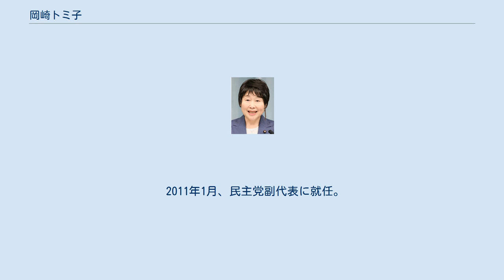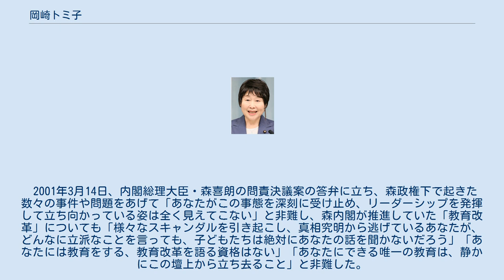岡崎トミ子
岡崎 トミ子（おかざき トミこ、1944年2月16日 - 2017年3月19日）は、日本の政治家、アナウンサー。
 衆議院議員（2期）、参議院議員（3期）、文部政務次官（村山内閣）、参議院総務委員長、参議院災害対策特別委員長、国家公安委員会委員長（第82代）、内閣府特命担当大臣（消費者及び食品安全、少子化対策、男女共同参画）、民主党副代表を歴任。
 1944年に福島県福島市で生まれた。
 福島県立福島女子高等学校（現・福島県立橘高等学校）卒業。
 1962年、ラジオ福島に入社し、アナウンサーを務める。
 1967年に東北放送へ移籍し、「希望音楽会」「子ども音楽コンクール」「歌のない歌謡曲」「クイズみやぎ東西南北」等の教養、娯楽番組や、毎年終戦記念日の前後に放送される反戦平和がテーマの特別番組などを担当した。
また東北放送では、同社労働組合の副委員長を務めた。
 1990年、東北放送を退社。
同年2月18日の第39回衆議院議員総選挙に日本社会党公認で旧宮城1区から立候補し、初当選した。
 1993年の第40回衆議院議員総選挙で再選。
 1994年、村山内閣では文部政務次官に任命された。
 1996年、社会党の解党に伴い、その後継政党である社会民主党へ加わって副党首に就任するも、間もなく離党。
 同年、新党さきがけを離党した菅直人や鳩山由紀夫、新進党の鳩山邦夫、元北海道知事の横路孝弘らが結成した旧民主党結党に参加し、党副代表に就任。
 しかし結党直後の第41回衆議院議員総選挙では、民主党公認として宮城1区から立候補するも新進党の愛知和男に敗れ、落選。
 1997年、自由民主党の市川一朗の辞職に伴う参議院宮城県選挙区補欠選挙に立候補し、参議院議員に当選（なお、市川は宮城県知事選挙に立候補したが、現職の浅野史郎に敗れ落選）。
 2001年、第19回参議院議員通常選挙で再選。
 2004年9月、民主党副代表に就任。
 2007年7月、第21回参議院議員通常選挙で3選。
政権交代後は民主党宮城県連代表として、宮城県建設業協会との関係強化を深めたが、第19回宮城県知事選挙などで敗北が続いたことを受け、2009年10月30日に代表を辞任。
 2010年9月の民主党代表選挙では現職・菅直人の推薦人に名を連ね、選挙対策副本部長を務め菅の再選に尽力。
選挙後の内閣改造により発足した菅改造内閣で国務大臣に就任。
国家公安委員会委員長、内閣府特命担当大臣（消費者及び食品安全、少子化対策、男女共同参画）に任命され、初入閣。
菅再改造内閣では再任されなかった。
 2011年1月、民主党副代表に就任。
併せて、党中央代表選挙管理委員長に就任。
 2012年12月民主党代表選挙では海江田万里を支持した。
 2013年7月21日の第23回参議院議員通常選挙では、みんなの党の和田政宗に5,000票余り及ばず、得票数3位となり落選。
 2016年2月まで民主党宮城県連の最高顧問を務めた。
 2017年3月19日午前、肝機能障害により仙台市内の病院で死去。
満73歳没。
 2001年3月14日、内閣総理大臣・森喜朗の問責決議案の答弁に立ち、森政権下で起きた数々の事件や問題をあげて「あなたがこの事態を深刻に受け止め、リーダーシップを発揮して立ち向かっている姿は全く見えてこない」と非難し、森内閣が推進していた「教育改革」についても「様々なスキャンダルを引き起こし、真相究明から逃げているあなたが、どんなに立派なことを言っても、子どもたちは絶対にあなたの話を聞かないだろう」「あなたには教育をする、教育改革を語る資格はない」「あなたにできる唯一の教育は、静かにこの壇上から立ち去ること」と非難した。